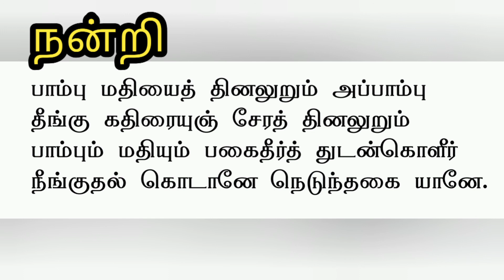குண்டலினி பாம்பு யோகம் / திருமூலரின் திருமந்திரம்/பாடல் 871